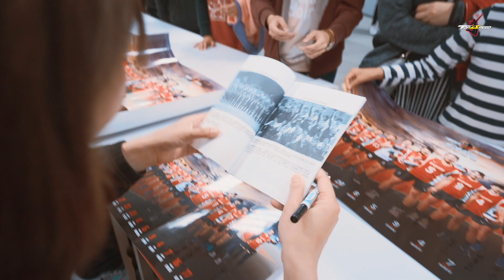12/1 主題日鐵粉簽名會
「超跑、排球、明星日」